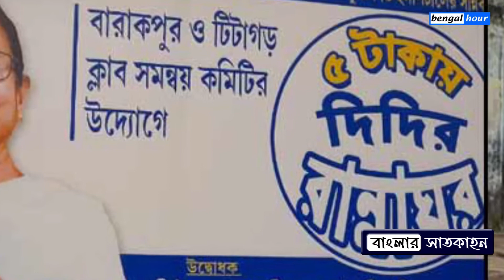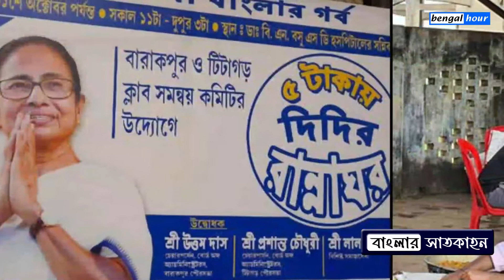১০০ দিনের কাজে বাংলা আবার প্রথম - বিজেপির সহ-সভাপতি হলেন মুকুল রায় - ৫ টাকায় দিদির রান্নাঘরে ভুরিভোজ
১০০ দিনের কাজে বাংলা আবার প্রথম - বিজেপির সহ-সভাপতি হলেন মুকুল রায় - ৫ টাকায় দিদির রান্নাঘরে ভুরিভোজ